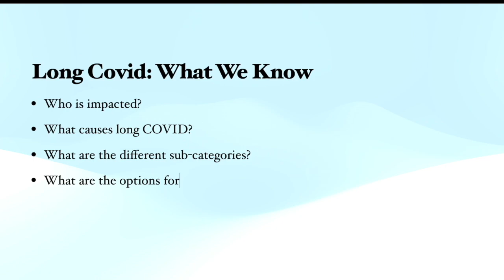Long Covid: What We Know Now About the Disease, Causes, Treatment and Management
Hi everyone,

Welcome 😊. I’m Naïma and in this video is a summary of recent findings about the indecipherable illness that is longCOVID
* I’ll start by talking about who is affected
* Then I’ll move onto the causes
* The different sub-categories of this illness
* Lastly I’ll move onto management and treatment

0:00 Introduction
0:43 The Basics
2:43 The Causes
5:51 Types of Long Covid
6:57 Treatment
9:56 Management

Would you like me in your inbox? 📧 I recently launched a newsletter.

What I read for this video 📚🤓